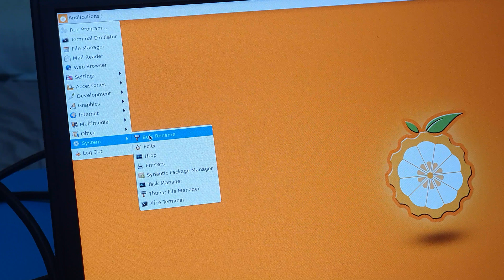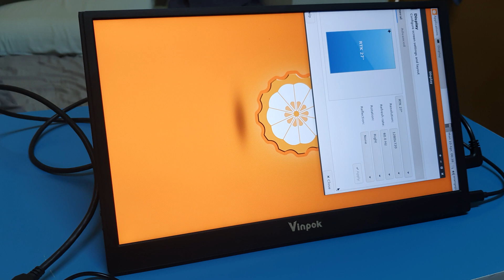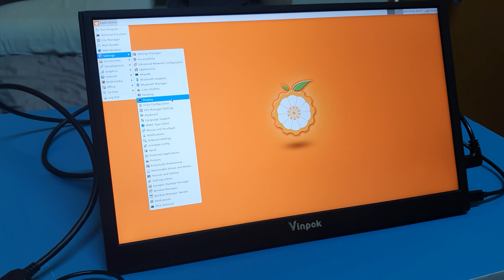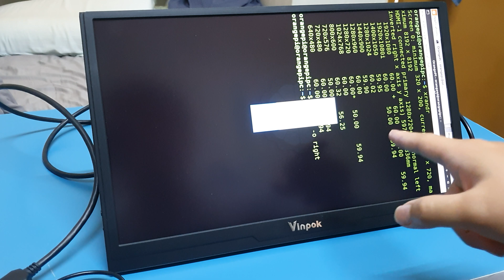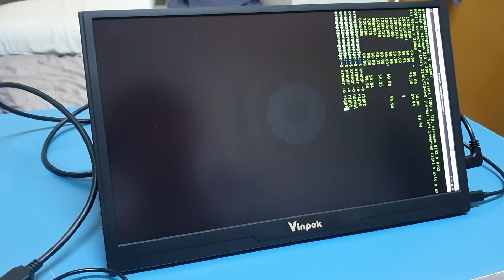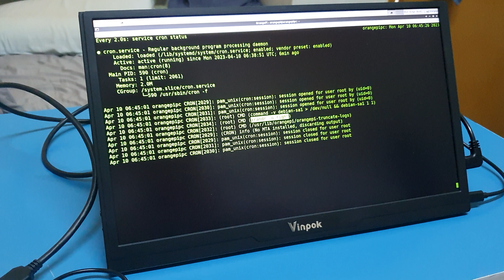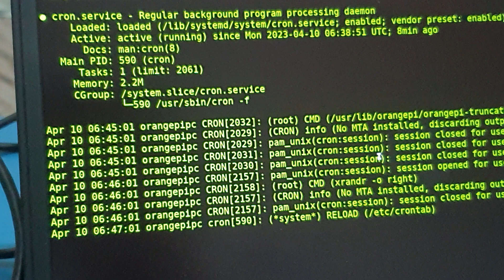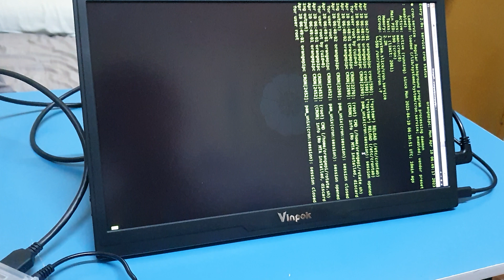Force rotate a Linux desktop for kiosk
If you like what I do, consider buying me a coffee

Commands:
Edit cron:
sudo nano /etc/crontab

Cron entry:
Every minute: * * * * * root /path/to/script
Every 2 minutes: */2 * * * * root /path/to/script